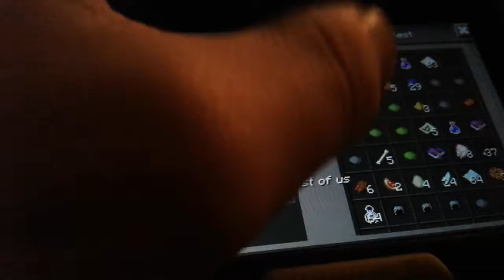(Fantasy University) Episode 5# Best Geography teacher